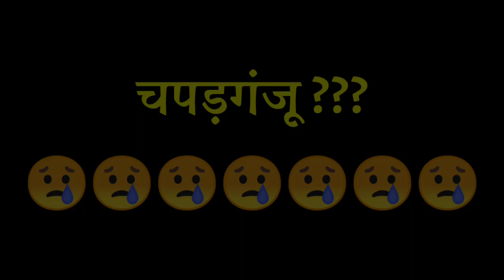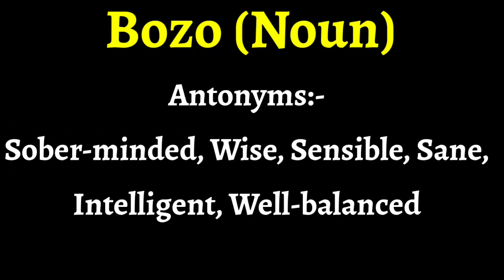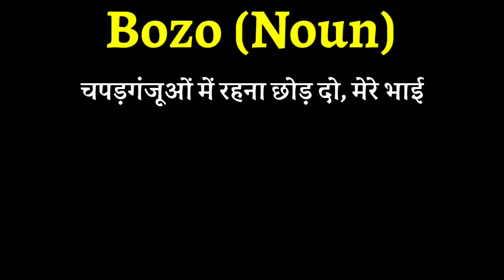Meaning of चपड़गंजू in English | Daily Use English Words| English Words with Meaning and Examples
In the video entitled "Meaning of चपड़गंजू in English | Daily Use English Words| English Words with Meaning and Examples," you will learn about the meaning, synonyms, antonyms, and examples of चपड़गंजू (Bozo). The synonyms of bozo like brainless, boneheaded, ninny, poop, nincompoop, and antonyms of bozo like sober-minded, wise, sensible, sane, intelligent, well-balanced, etc. have been explained in detail in Hindi as well as in English. Daily use English words are being uploaded with meaning, synonyms, antonyms, and examples of daily use sentences on our channel.